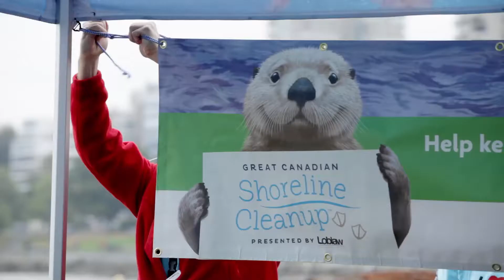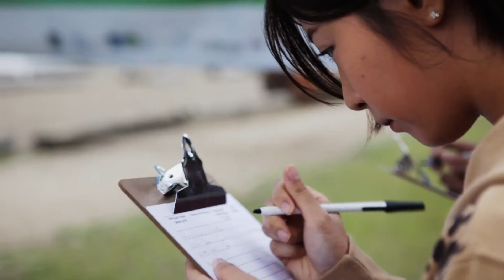Respecting Precious Resources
Goldcorp's emphasis on respecting precious resources goes well beyond the boundaries of a mine site. Water is essential to life, and to the mining process. That's why we put such a priority on minimizing our water footprint---reducing our consumption, and ensuring that any water we do use is returned safely and cleanly back to the environment.